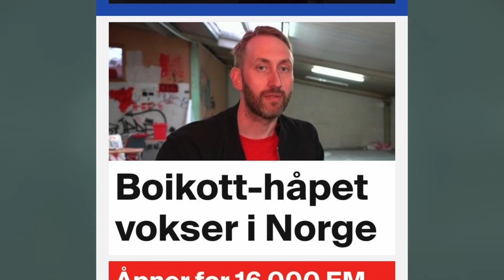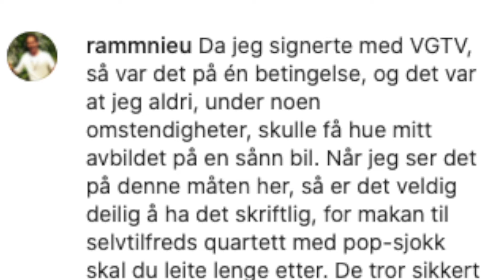Sesongavslutning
Vi har sesongavslutning i Foppall, og det blir trylling og rulling og behind the scenes-klipp fra sesongen.